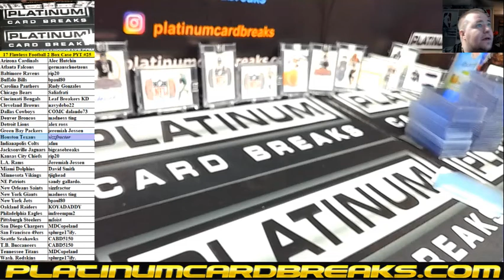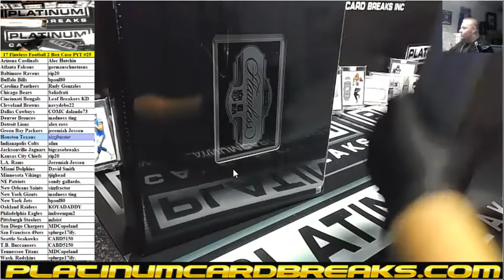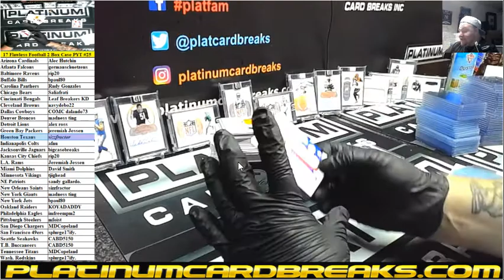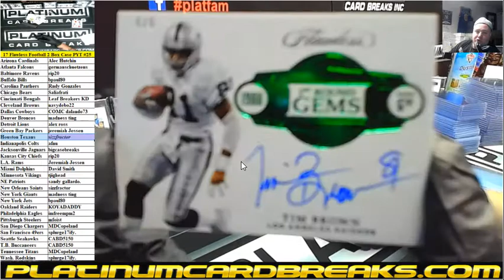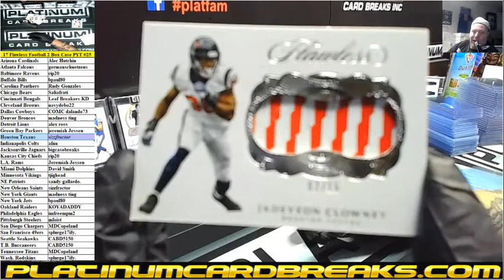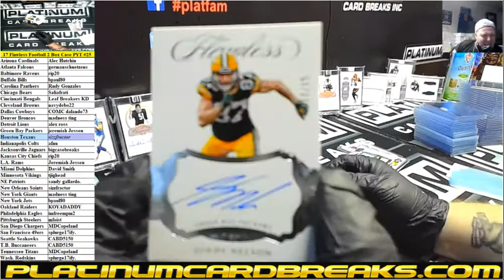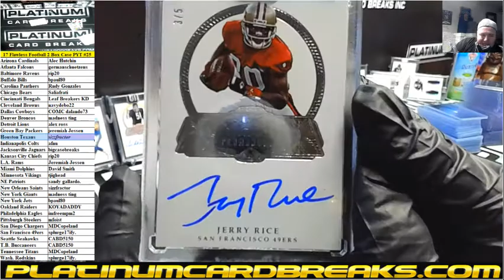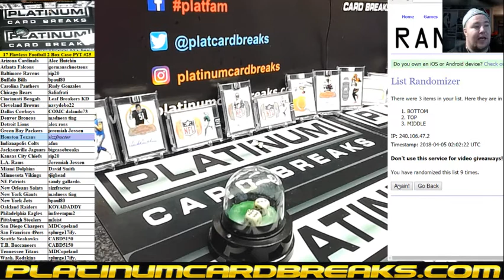17 Flawless Football 2 Box Case PYT #25